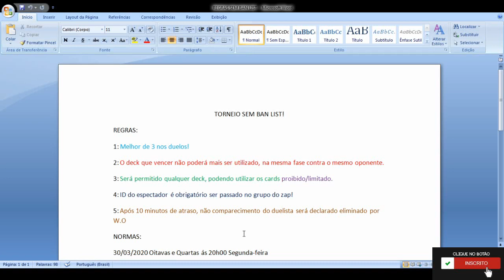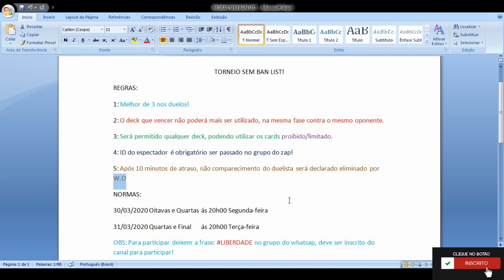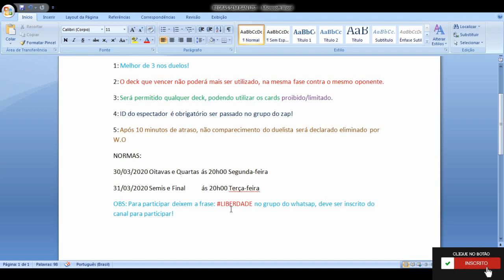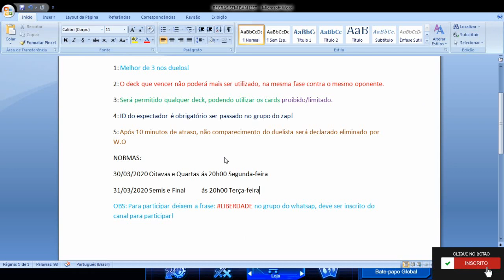Torneio Para Inscritos/Sem BAN LIST - Yu-Gi-Oh Duel Links Mar 2020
TORNEIO - SEM BAN LIST! ^^